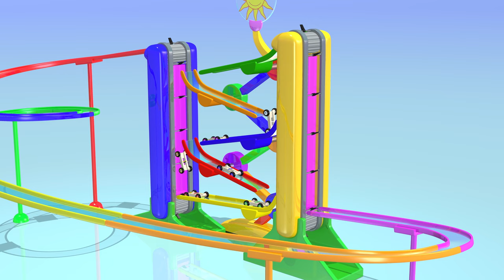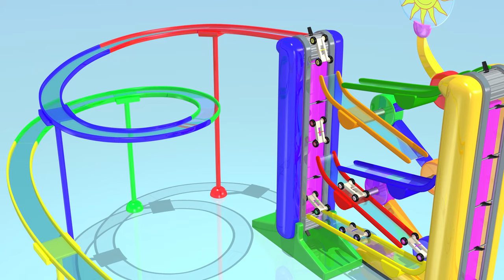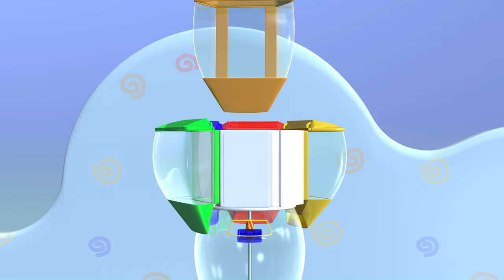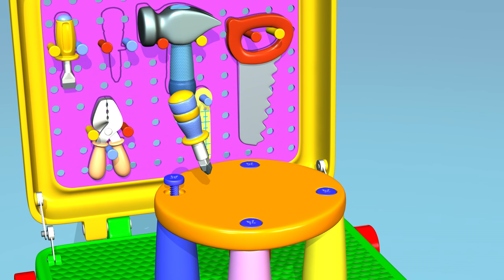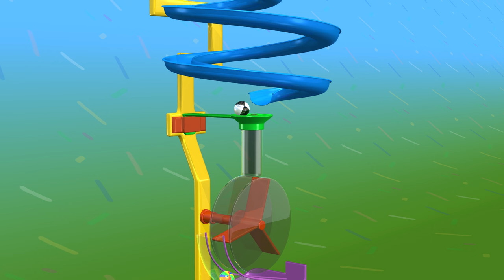TuTiTu Language Learning | English to Thai - อังกฤษไปไทย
In TuTiTu's Language Learning series, TuTiTu announces the toy's name first in English, then in a second language. That way, children can learn new vocabulary in another language while enjoying the simplicity and colorful fun of TuTiTu's 3D animation videos for kids.

In this episode: Learn 52 new words in Thai with TuTiTu's 3D animation videos for kids!

Production Designers: Tal Gamliel, Yossi Dahan
Musical Arrangement: Uri Kariv
Vocals: Yael Shoshana Cohen
Sound engineering: Gil Landau